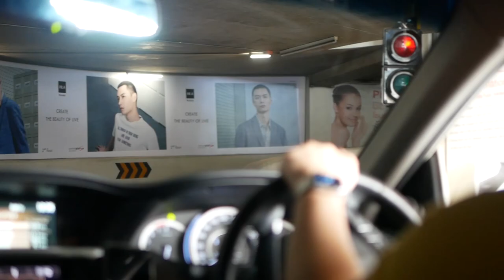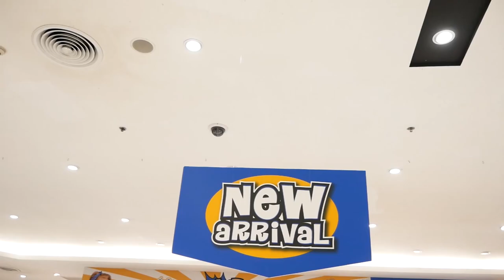เลือกซื้อหมอนแบบไหนดี? ที่โรบินสัน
เดินโรบินสัน ตอน เลือกซื้อหมอนแบบไหนดี?

หาซื้อหมอนชนิดต่างๆ  ณ ห้างโรบินสัน
หาซื้อหมอน  แบบไหนดี
พนักงานขายช่วยแนะนำหมอนที่จะบรรเทาอาการปวดให้ผม  อืมมม
หมอนในตลาดมีมากมายหลายประเภท  หลากวัสดุ  ต่างความสูงออกไปอีก
คนตัวใหญ่ถ้านอนตะแคงควรใช้หมอนสูงหน่อย  ไม่งั้นเมื่อยคอ
โดยเฉพาะคนไหล่กว้างครับ

ส่วนคนไหล่แคบ  นอนตะแคง  ควรจะหมอนเตี้ยๆนะ  ไม่งั้นกระดูกต้นคอเบี้ยวแน่ๆ
คนนอนหงายยิ่งต้องใช้หมอนที่พอดีครับ
สูงเกินกระดูกคอเบี้ยวไปข้างหน้าแน่นอนครับ
คนไหล่กว้าง  แล้วชอบนอนตะแคง ควรนอนหมอนสูง

โดยรวมได้รับความพึงพอใจจากการเดินห้างโรบินสันครั้งนี้
ได้ความรู้เกี่ยวกับหมอนติดตัวกลับมาอีกต่างหาก
หลายๆอย่างเราคิดว่าเรารู้แล้ว  แต่ที่ไหนได้มันยังมีเคล็ดลับอีกมาก